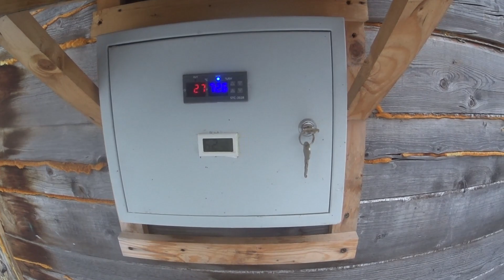МАЛЯРНЫЕ ДЕЛА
Наш Канал на Яндекс Дзен